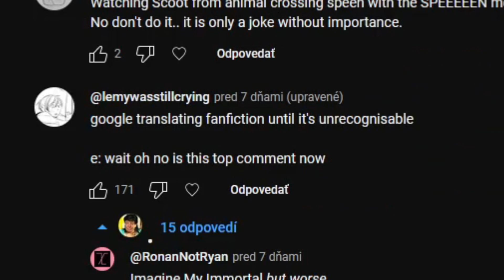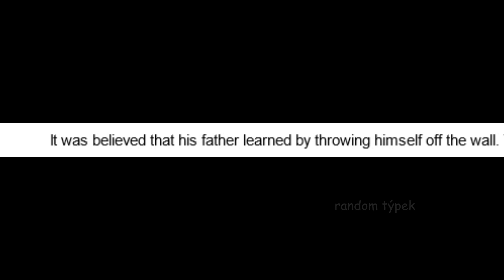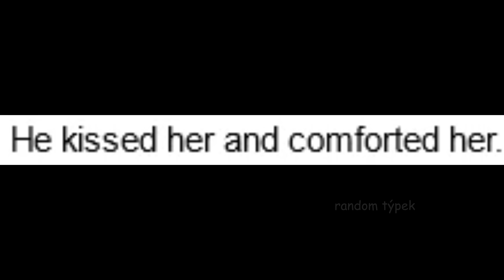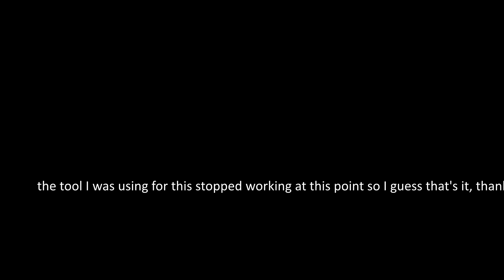Google Translate vs. fan fiction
MOH